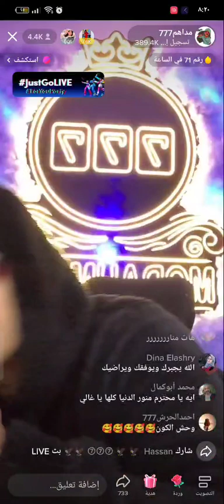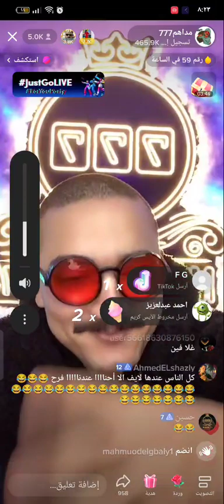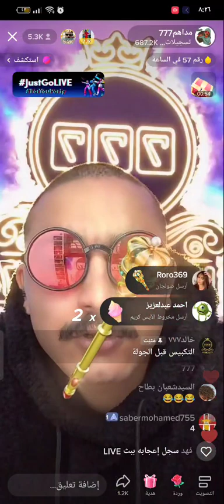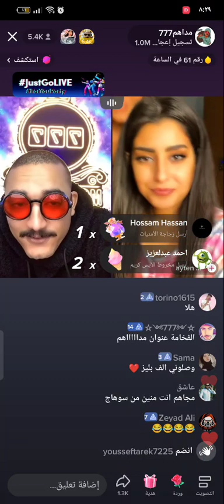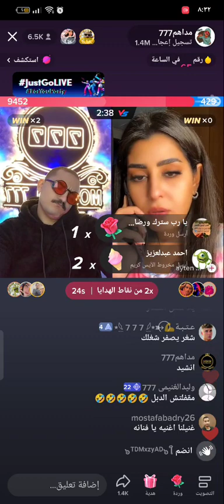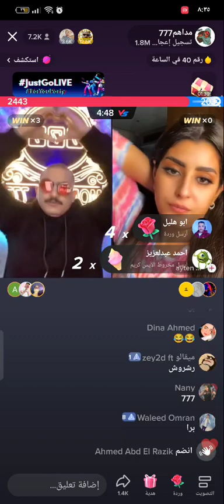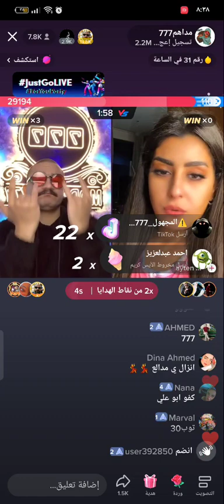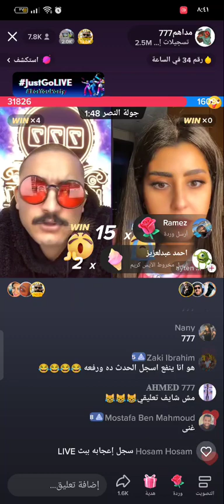لايف مداهم اليوم مع الفنانة أيتن عامر الجزء الاول 💥😂😂